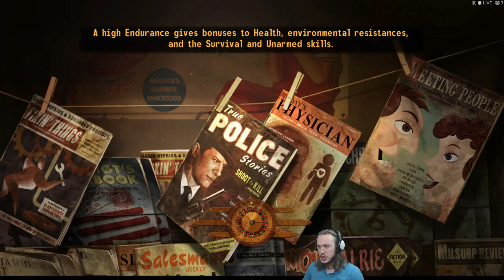FAIL-Out New Vegas | Fallout New Vegas - 30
I really didn't think it would work.